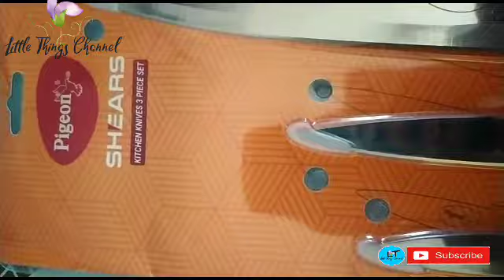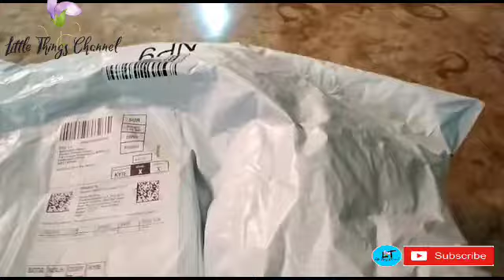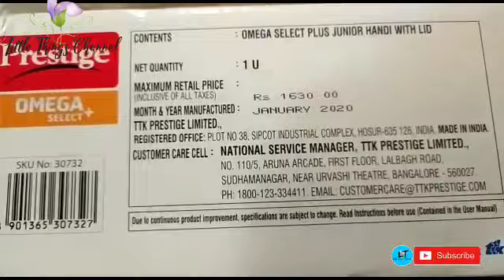🌺 VLog||Aj lunch Mai banaya kuch khash😋 || Online shopping Mai Kaya Kaya kharida Maine dekhoge nehi?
Hello all,

My channel is all about, daily VLogs, product review, fashion, lifestyle, makeup, shopping haul, cooking etc.

All the product links are given below:-

1• Prestige Omega Select Plus Junior Handi     200mm with Lid,Black

2• Pigeon by Stovekraft Stainless Steel Kitchen Knives Set, 3-Pieces, Multicolour